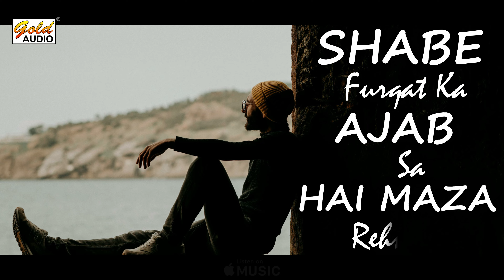Meri Tanhai LyricalVideo | New Song | मेरी तन्हाई | Shavez-Shafaiz Warsi | New OST | GOLD AUDIO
GOLD AUDIO Presents India's Traditional Folk Music Video:-

यदि आप गीत, ग़ज़ल या भजन आदि गाते हैं और अपना प्रोग्राम हमारे यूट्यूब चैनल पर अपलोड कराने के इच्छुक हैं तो कृप्या हमारी इस Email/WhatsApp पर सम्पर्क करें:-

SONG - Meri Tanhai (New Song 2024)
SINGER - Shavez-Shafaiz Warsi & Party
LYRICS - Nadeem Lucknavi
POSTER DESIGNER - Dharmendra Kumar
VIDEO EDITOR - Afshan Siddiqui
DIRECTOR - Amaan Siddiqui

LYRICS:-
Shabe furqat ka ajab sa hai maza rehne do,
Meri tanhai ko tanhai bana rehne do,

Jab bhi chahun tujhe seene se laga leta hoon,
Yahi ehsas to baaki hai bacha rehne do,

Meri har saans tujhe yaad kiya karti hai,
Dhadkano par hai tera naam likha rehne do,

Naam hothon pe na laun tera ae jaan-e-ghazal,
Badi dilkash ye saza hai ye saza rehne do,

Tere ek ek ishare pe amal maine kiya,
Phir bhi mujhse hi gila hai to gila rehne do,

Baddua doon main use mujhse nhi hoga 'Nadeem',
Janta hoon ke wo dushman hai mera rehne do,